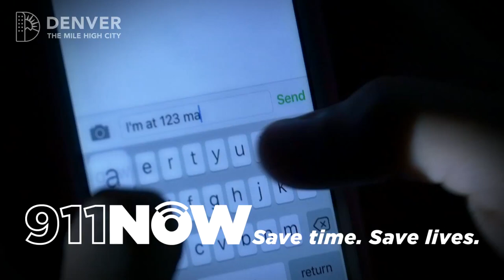PSA: Denver Text To 911